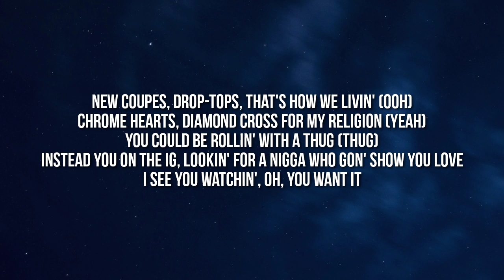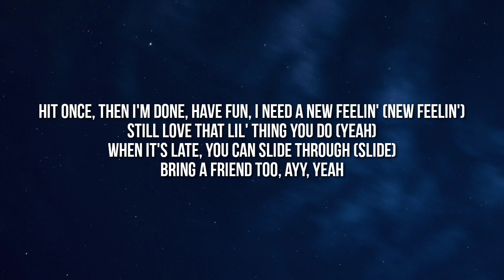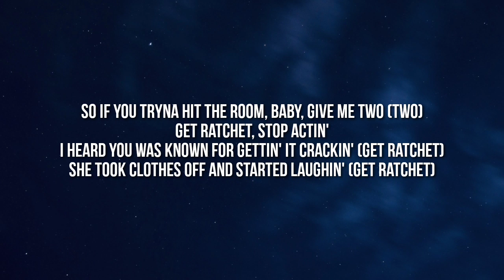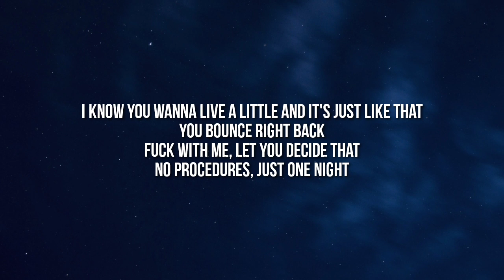Tyga, YG, Blxst - West Coast Weekend (Lyrics)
Lyrics:

Aye

It's a party on the weekend
Got a lil' shorty we creepin'
Throw some in my cup
But I still can't show no love
I got hoes for every season
Shawty want to play she leavin'
Don't try to say what's up
When you see a nigga in the club, girl

Probably shadier than the last trick
But I ain't trippin' on this bitch
'Cause I know your type
Girl you on some clout shit (Straight up)
I can't complain 'cause I have fun
It's just my luck when I get a girl I always want another one
New coupe, it's a drop top, it's how we livin'
Chrome Hearts, diamond cross for my religion
You could be rollin' wit' a thug (Thug)
You said you want a IG, lookin' for a nigga who gone show you love
I see you watchin', know you want it
When shorty climb on top, throw that ass on me, show me how you get up on it
I'm still faded from last night
I know you bought a slim thick body on you but you keep it tight
You leavin' wit' me or baby you fakin'
All this envy enough, they see the money I'm makin'
Is it true what they tellin' me? (What they say)
Every hoe in LA want a nigga who can rap, dress like me
Don't call back 'cause I'm cool wit' it
Hit once, then I'm done, have fun, I need a new feelin'
Still love that lil' thing you do
When it's late you can slide through
Bring a friend too

Ass up, face down (Down)
that pussy bustin', greyhound
Don't play with it, it's not a playground
Got that Meagan Good, make me stay brown (Brown)
Shorty know I'm wifed up (Wifed up)
But still tryna fuck, she be tryna fuck my life up (Life up)
Shorty know I'm piped up (Piped up)
Summertime, this shit don't milk, but I'm iced up (Iced up)
Once upon a time, she fucked plenty dudes
Like once upon a time, I was a Henny dude
But now the tequila shots get me in the mood
So if you tryna hit the room, baby, give me two (Two)
Get ratchet, stop actin'
I heard you was known for gettin' it crackin' (Get ratchet)
She took clothes off and started laughin' (Get ratchet)
After that, it was all action
You can have your way (Your way), just don't play
When I wanna fuck (Wanna fuck), just say "Okay"
You be pullin' up (Pullin' up), but you be late
How you make a real nigga wait?

You know the vibe baby
(You know the vibes)
I've been goin' live lately
(Sheesh)
This the fifth time I done seen you out
You've been outside crazy
But I don't judge
I know you want to live a little
And it's just like that
You bounce right back
Fuck with me, let you decide that
No proceed, just a one night